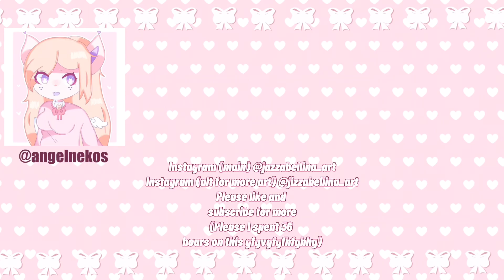PSYCHO | Animation Meme | Bugsnax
🙤 · ┈┈┈┈┈┈ · ꕥ · ┈┈┈┈┈┈ · 🙦

🌸 Alt Art Instagram: jizzabellina_art

🙤 · ┈┈┈┈┈┈ · ꕥ · ┈┈┈┈┈┈ · 🙦

The inspiration for the meme Pastarru and Sashley

🙤 · ┈┈┈┈┈┈ · ꕥ · ┈┈┈┈┈┈ · 🙦

✨Materials Used:

Tablet

Apple Pen

Procrate

Capcut: for all the tweening

Cutcut: for editing

🙤 · ┈┈┈┈┈┈ · ꕥ · ┈┈┈┈┈┈ · 🙦
(Please Ignore tags, I just wants views for my hard work)